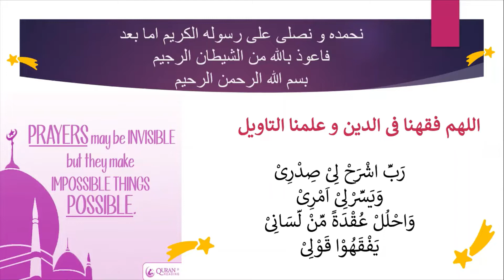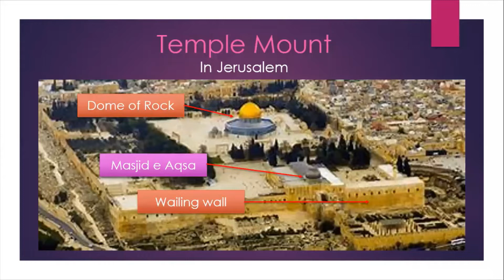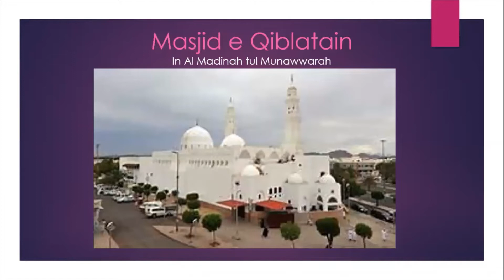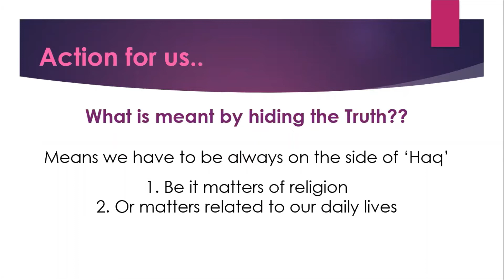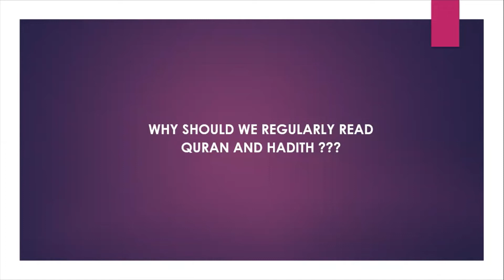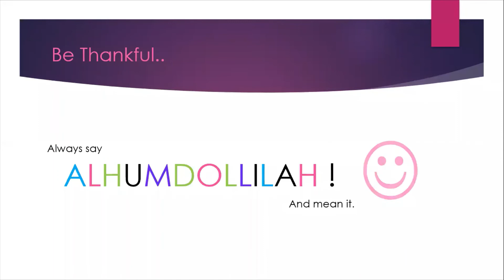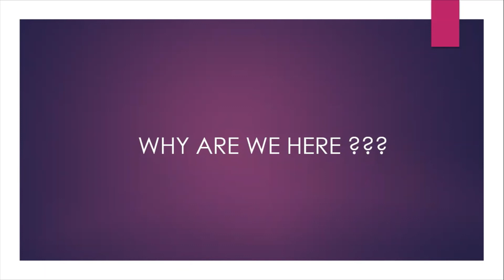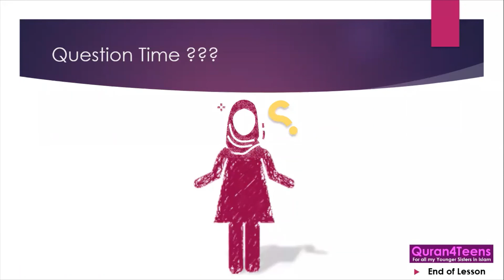Quran4Teens Girls Lesson 12 Surah Baqarah 142-160 Understand Quran Islam Easy Tafsir Teenagers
Alhamdolillah in Lesson 12 Surah Baqarah Ayat 142-160 we discussed the change of Qibla Guidance and the context of how the guidance came and it was immediately followed by the Holy Prophet Mohammed SAW and all true believers while the others saw at as a reason to instigate muslims that how come they are changing the Qibla and what will happen to previous prayers etc. We also discussed the meaning of term Shaheed and the concept of witness of receiving the final message of Allah SWT via the revelation to Holy Prophet Mohammed SAW. We also discussed that how the knowledge of this revelation contained in the Holy Quran and explained by Prophet Mohammed SAW via his Hadith and Sunna makes us wise.
May Allah SWT grant us all the gift of Guidance and keep us steadfast on it! Ameen